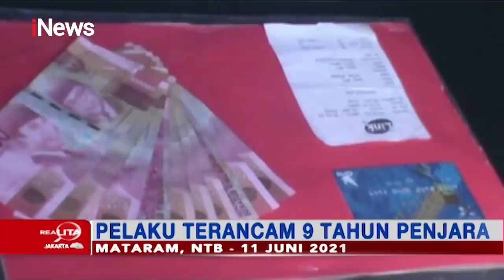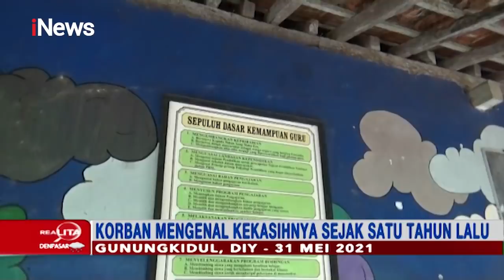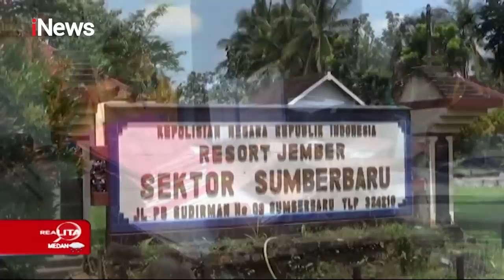Pengantin Baru Gagal Bulan Madu Usai Sebar Foto Syur Mantan Kekasih Part 01 Realita 31/07